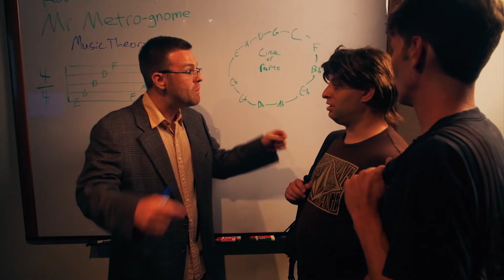Richalow Reel 2020